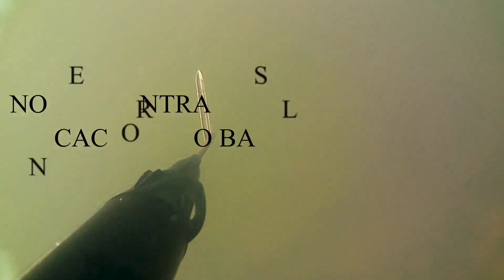Pesca Con Arpon de Sardinata y Bocachico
una pequeña pesca con arpón, en un rió del departamento del meta,cerca al castillo , encontramos un cachirre o babilla, tuvimos pocas capturas y encontramos muy buenas especies, si te gusto el video no olvides suscribirte.